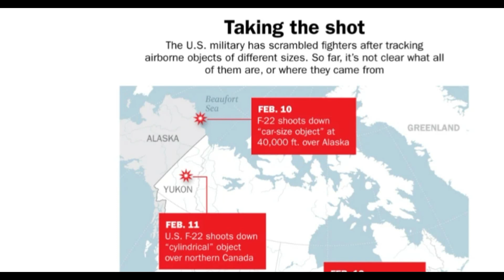Spy Balloons Or Alien's are sending UFOs to earth ??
In this groundbreaking video, witness the most incredible technological breakthrough of the century as Allain's unleashes their latest creation - a fleet of advanced UFOs that are capable of traveling through space and time. Get ready to have your mind blown as we take a closer look at these otherworldly vehicles and explore the mysteries of the universe like never before. Don't miss out on this once-in-a-lifetime opportunity to witness history in the making - click play now and join us on this incredible journey!

ufos ufo aliens alien ufosighting ufosightings extraterrestrial space extraterrestre nasa extraterrestres paranormal spaceship universe objectunidentified flying object shot downunidentified flying objectsunidenified flying objectunidentified flying object alaskayukon flying objectflying object canadacanada flying objecthigh altitude objectflying objects newsflying object near alaskaflying object over alaskaflying objects generation zeroallianufo shot downufo sightingsufo over alaskaufo video clipsufo videosunidentified objectSpy balloonUfo shoot shoot liveUfo shot downUfoschinese spy balloonchina spy balloon